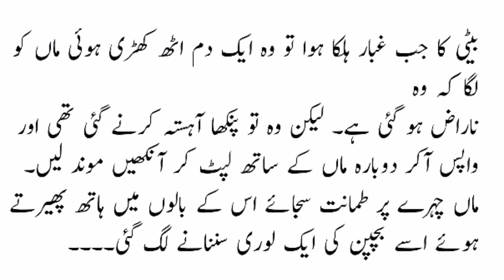Story of a Mother and her daughter | Sabaq Amoz Kahani in Urdu | Stories